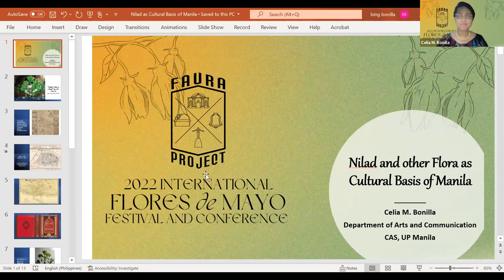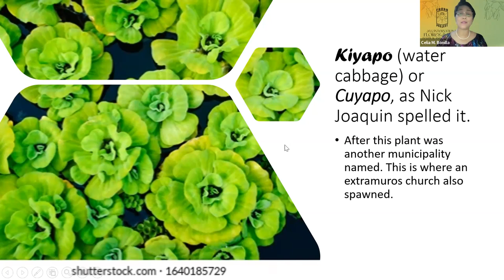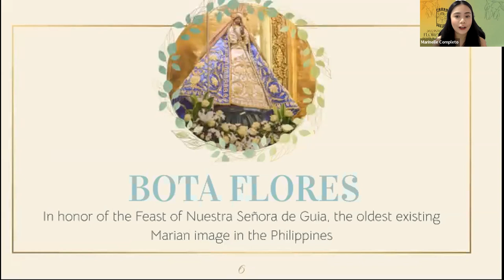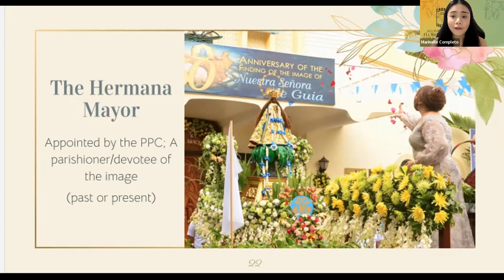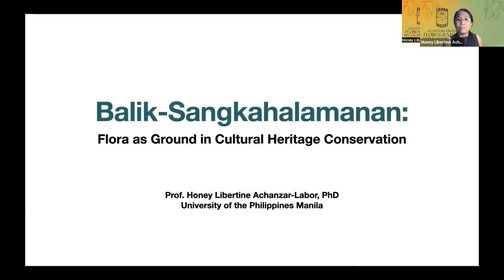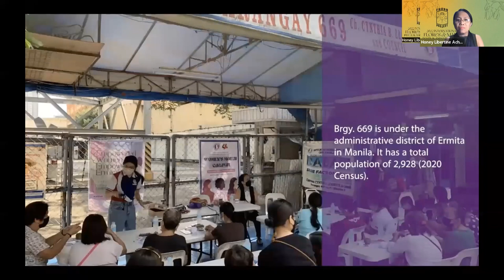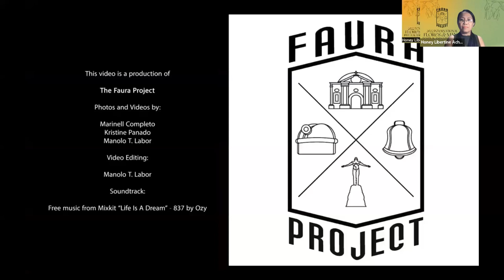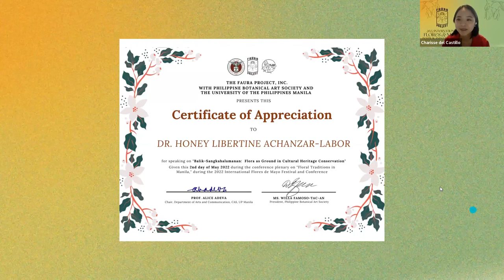2022 Int'l Flores de Mayo Festival and Conference. Plenary Session 1: Floral Traditions in Manila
Plenary Session 1 of the 2022 International Flores de Mayo Festival and Conference organized by The Faura Project with the University of the Philippines Manila and the Philippine Botanical Artists Society (PhilBAS).  Session Moderator: Charisse del Rosario and Gabriel Gatan (UP Manila). Conference Convener: Prof. Honey Libertine Achanzar-Labor, Ph.D. (UP Manila).